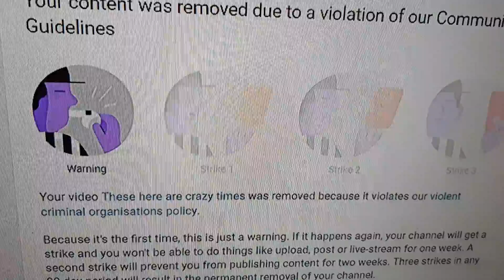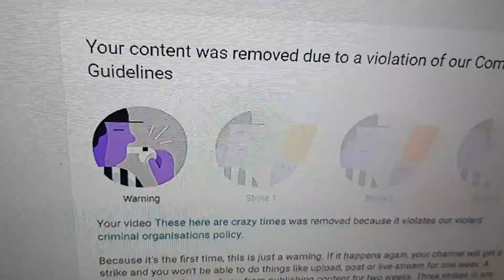Little channels under attack